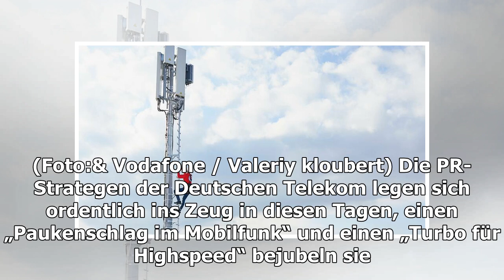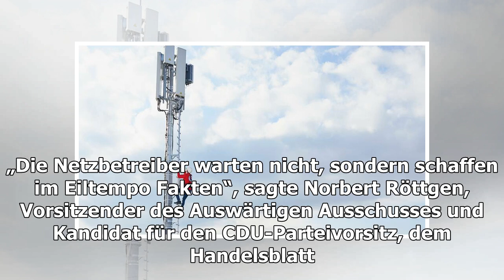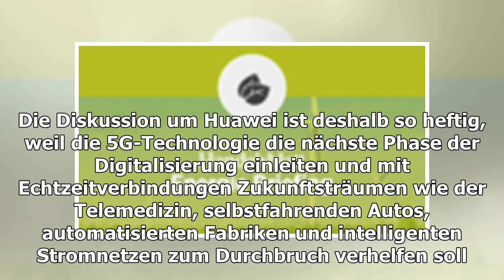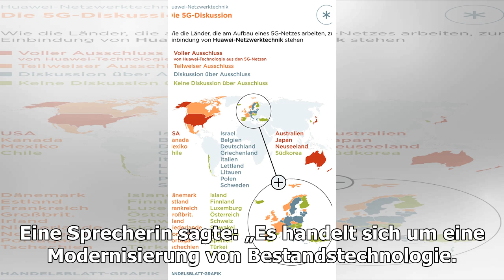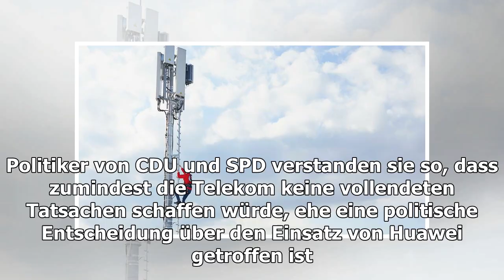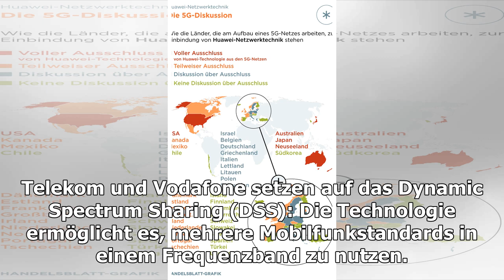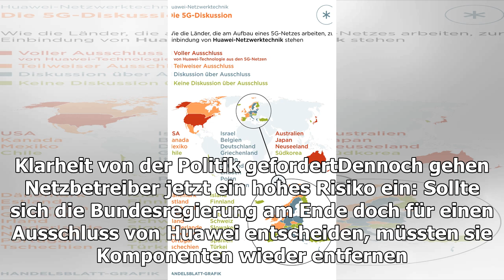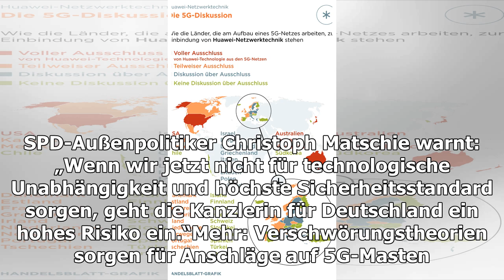Huawei-Technik: 5G-Offensive von Vodafone und Telekom stößt in der Politik auf Widerstand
5G-Sendemast Die Huawei-Technik hilft deutschen Anbietern, auch ältere Technik schnell aufzurüsten – wodurch sich für Unternehmen eine Hintertür öffnet. (Foto:& Vodafone / Valeriy...